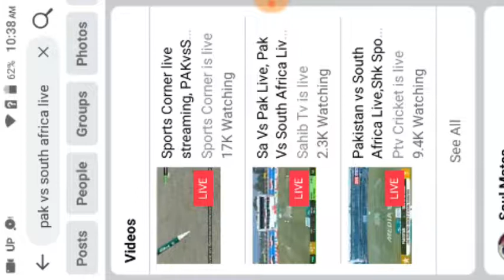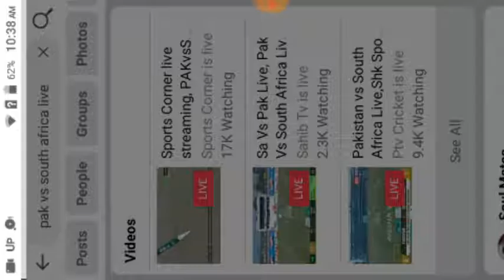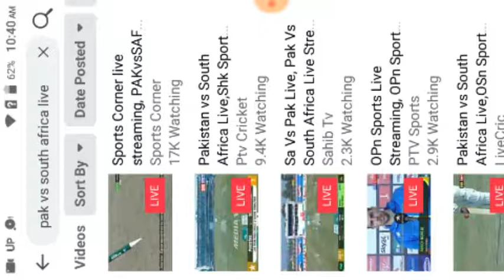Pakistan vs South Africa 2nd test live match 2021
Hello friends,
Today I'm gonna show you how to watch live match pakistan vs south africa 2021 in mobile HD quality.
Live streaming pak vs sa
Pak vs south africa live
Full match live.
Thanks